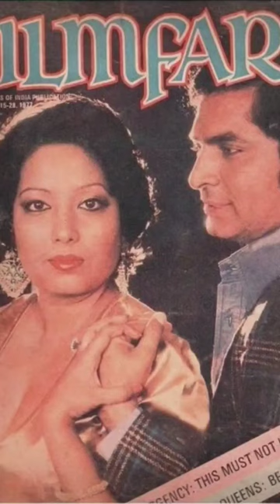Comedian Asrani's real life family😍😍celebretykhabrey